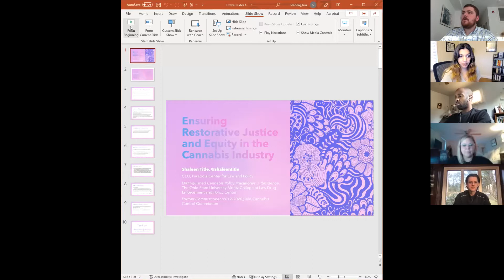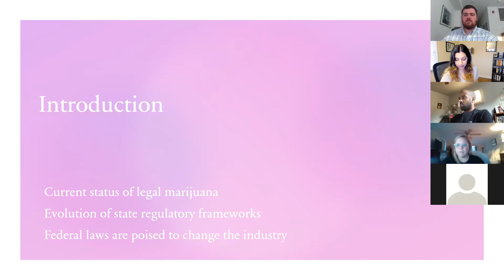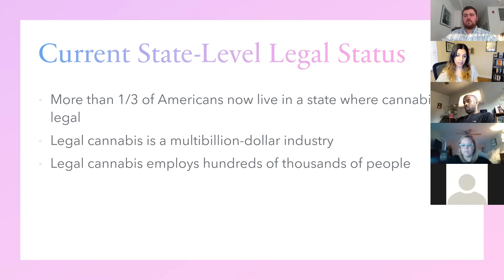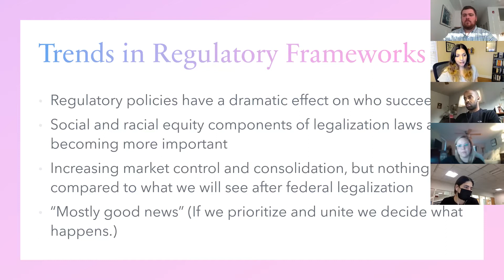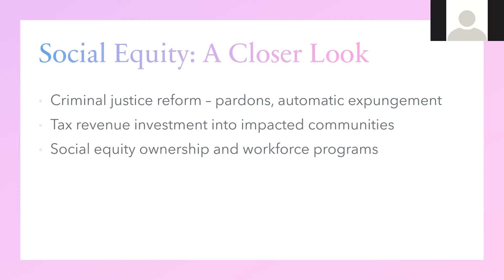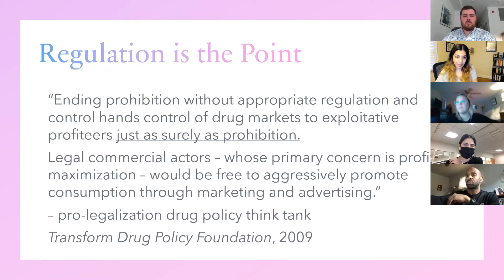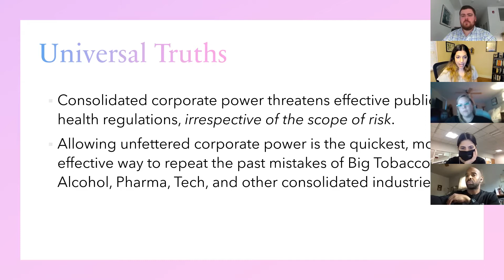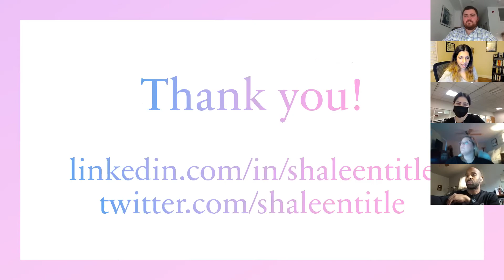"Ensuring Restorative Justice and Equity in the Cannabis Industry " with Shaleen Title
Sponsored by the Medical Cannabis Research Center at Drexel University (drexel.edu/cannabis-research), this event featured Shaleen Title, an attorney and drug policy activist who has been writing, passing, and implementing equitable cannabis laws for over 20 years.

Title spoke about the main issues regarding social justice and equity in the cannabis industry, using examples of unfairness as well as the lessons learned from her time as a top cannabis regulator in Massachusetts.